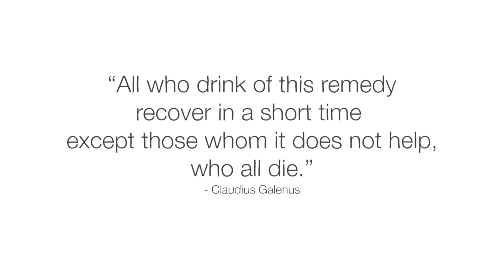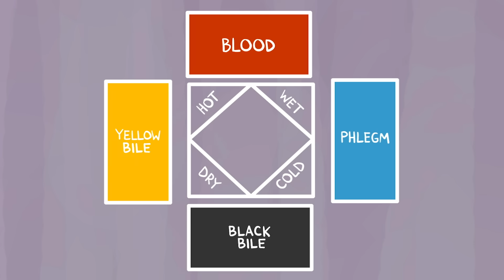Ancient Rome’s most notorious doctor - Ramon Glazov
Learn about the Greek physician and philosopher Galen of Pergamon, whose experiments and discoveries changed medicine.

In the 16th century, an anatomist named Andreas Vesalius made a shocking discovery: the most famous human anatomy texts in the world were wrong. While Vesalius knew he was right, announcing the errors would mean challenging Galen of Pergamon. Who was this towering figure? And why was he still revered and feared 1,300 years later? Ramon Glazov profiles the most renowned physician in medical history.

Lesson by Ramon Glazov, directed by Anton Bogaty.

Thank you so much to our patrons for your support! Without you this video would not be possible!